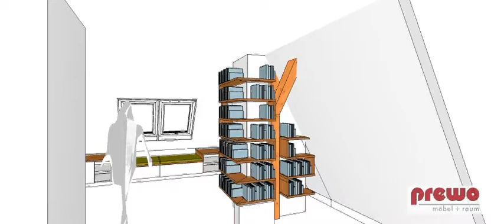Kaminregal2.avi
Bücherregal, Einbauregal auf Maß passend zum vorhandenen Sideboard.